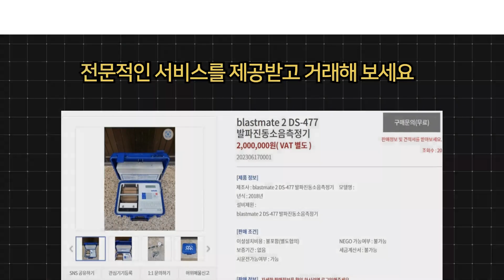계측기 blastmate 2 DS 477 발파진동소음측정기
실험기계부터 공작기계까지
다양한 중고기계를 검색하고 구매해 보세요.
발파진동소음측정기 입니다.

제조사 : blastmate 2 DS-477 발파진동소음측정기

년식 : 2018년